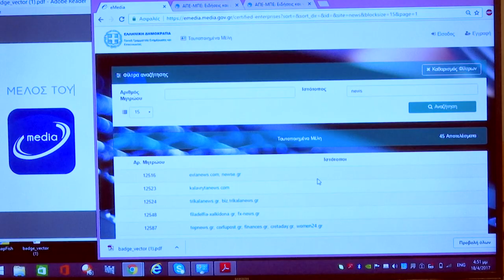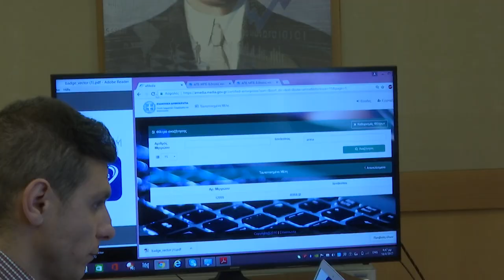Ο Υπουργός Ψηφιακής Πολιτικής, Τηλεπικοινωνιών και Ενημέρωσης, Νίκος Παππάς για Μητρώο eMEDIA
Το Υπουργείο Ψηφιακής Πολιτικής, Τηλεπικοινωνιών και Ενημέρωσης, σε συνέχεια της λειτουργίας του Μητρώου Επιχειρήσεων Ηλεκτρονικών Μέσων Ενημέρωσης, προχώρησε στις 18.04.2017  στην ανάρτηση των στοιχείων των πιστοποιημένων διαδικτυακών μέσων – μελών αυτού.